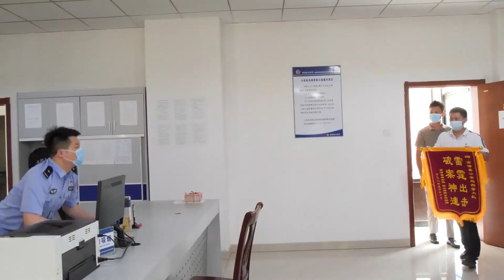惯犯入室偷7.6万结婚礼金被抓，警方：他经常挑有喜事人家下手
近日，湖北襄阳。警方接到南漳县城关镇居民杨某报警，称儿子婚礼的7.6万礼金被盗。警方立刻展开侦破工作，初步锁定了犯罪嫌疑人谢某。据悉，此人曾因盗窃罪多次被公安机关打击处理，经常选取过喜事人家为作案目标。Recently, Xiangyang, Hubei Province. Police received an alarm from Yang, a resident of Chengguan Town, Nanzhang County, saying that 76000 gift money for his son's wedding was stolen. The police immediately launched the investigation work and initially targeted the suspect Xie. It is reported that this person has been punished by the public security organ for theft for many times, and often selected the happy family as the crime target.